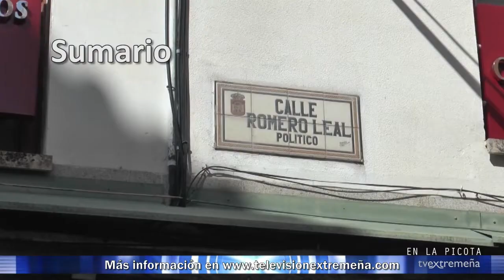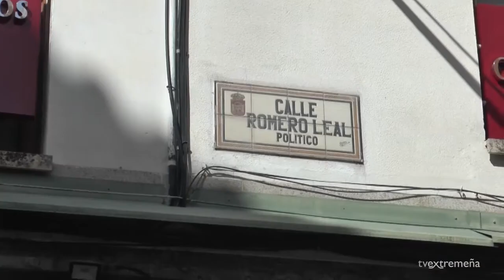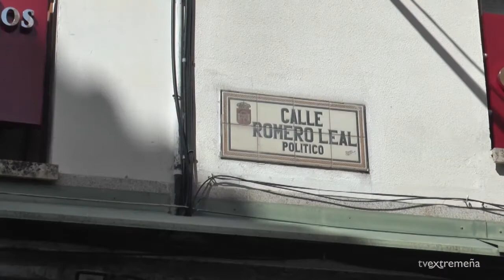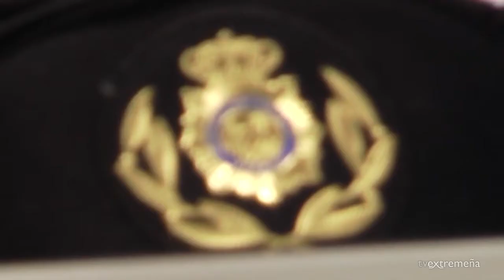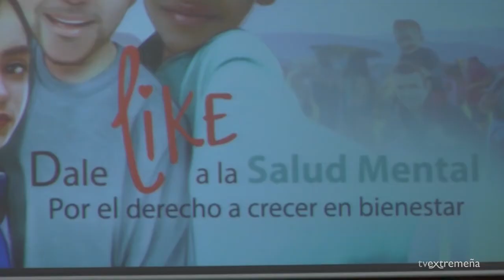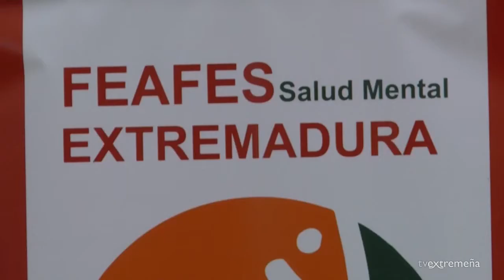TVEX 10-10-22 EN LA PICOTA 1437 INFORMATIVO